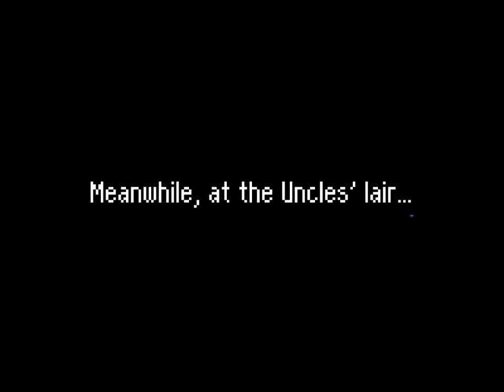a2xt2 - pre.39 - kino zased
0:00 mini ports!
0:22 setting up world 6
3:33 leek gate 30
4:03 Email
4:59 Storage
6:44 buying one card
7:15 still not buying anything in the cafeteria
7:29 Tempura Anomaly
9:45 Nevada is in the greenhouse now
10:16 Archive update
11:08 checking out my two new cards
13:58 there are characters living in the stairs also
15:04 just gotta make my money back real quick
16:04 cheevos and stats

turns out mini ports was the size of a normal ports but I dunno, I felt like it just kinda flew by when I played it